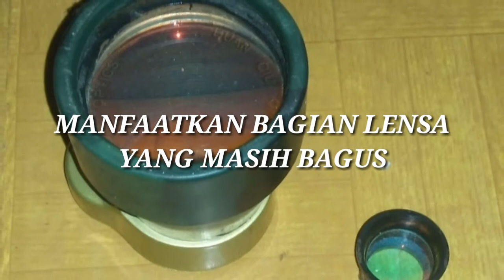MACRO FOTOGRAFI SMARTPHONE MENGGUNAKAN LENSA TEROPONG BEKAS/RUSAK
memanfaatkan binokular rusak untuk kegiatan fotografi makro